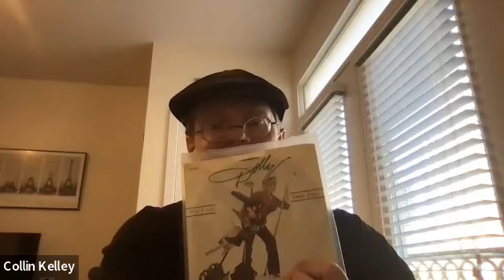Let Me Say This A Dolly Parton Poetry Anthology Reading with editors Dustin Brookshire & Julie E B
Poetry Reading with Q&A. 2.5.23.

You can buy Let Me Say This: A Dolly Parton Poetry Anthology

Katie Manning (she/her) is the founding editor-in-chief of Whale Road Review and a professor of writing at Point Loma Nazarene University in San Diego. She is the author of Tasty Other, which won the 2016 Main Street Rag Poetry Book Award, and her sixth chapbook is How to Play (Louisiana Literature Press, 2022). Her poems have appeared in American Journal of Nursing, december, The Lascaux Review, New Letters, Poet Lore, and many other venues, and her poem “What to Expect” was recently featured on the Poetry Unbound podcast from The On Being Project. Find her online at katiemanningpoet.com.

Beth Gylys (she/her) is a Distinguished Professor at Georgia State University in its Department of English and an award-winning poet whose fifth book of poems (a collaboration with the poets Cathy Carlisi and Jennifer Wheelock), The Conversation Turns to Wide-Mouth Jars, was published in August 2022. Her fourth collection of poetry, Body Braille (Iris Books 2020), was named a Book All Georgians Should Read in 2021. Her work has appeared in many journals and anthologies—most recently on the Best American Poetry blog and in West Branch—and her chapbook, After My Father, is forthcoming.

Kelli Russell Agodon’s (she/her) newest book is Dialogues with Rising Tides (Copper Canyon Press) and was a finalist for the Washington State Book Awards. She is the co-founder of Two Sylvias Press where she works as an editor and book cover designer, and she also teaches at Pacific Lutheran University’s low-res MFA program, the Rainier Writing Workshop. Find her online at agodon.com or twosylviaspress.com.

JENNIFER WHEELOCK is a poet and painter living in Los Angeles. Her poems have appeared or are forthcoming in many print and digital journals and anthologies, including Los Angeles Review, Muse/AJournal, Cortland Review, Chattahoochee Review, Valparaiso Review, Post Road, Lake Effect, Stone River Sky: An Anthology of Georgia Poems (Negative Capability Press), Flycatcher, Diagram, River Styx, Atlanta Review, New Millennium Writings, The Inflectionist Review, and North Atlantic Review. She accepts commissions for paintings, and some on this site are for sale.

Isaiah Vianese  is author of the poetry collection, Men and Music. His poems and book reviews have appeared in Assaracus, Blue Collar Review, The Fourth River, Lambda Literary, Limp Wrist, Rattle, and Rise Up Review, among others. He is also author of the chapbook, Stopping on the Old Highway (Recycled Karma Press 2009). He lives in New York City.

Collin Kelley (he/him) is a poet, novelist, and journalist from Atlanta, GA. His latest poetry collection is Wonder & Wreckage: New & Selected Poems, 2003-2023 from Poetry Atlanta Press.

Makayla Gay (she/her) hails from Southeastern Kentucky. Her family spent their summers in Gatlinburg, Tennessee where 100-foot neon Dolly’s blinded every hotel room. She attended Converse College in South Carolina where she learned to smoke and curse. She is a MFA candidate in Poetry at Sarah Lawrence. She lives in Brooklyn.

Dustin Brookshire, a finalist for the 2021 Scotti Merrill Award, is the founder/editor of Limp Wrist and curator of the Wild & Precious Life Series, a Zoom based poetry reading series. He is the author of the chapbooks Love Most Of You Too (Harbor Editions, 2021) and To The One Who Raped Me (Sibling Rivalry Press, 2012). Dustin’s work has been nominated for a Pushcart Prize and been published in Assaracus, Whiskey Island, Mollyhouse, The West Review, Oddball, Gulf Stream Magazine, Redheaded Stepchild, SubtleTea, Ocho, Oranges & Sardines, Ouroboros, Qarrtsiluni, Blue Fifth Review, and other publications. He has been anthologized in Divining Divas: 100 Gay Men on their Muses (Lethe Press, 2012) and The Queer South: LGBTQ Writes on the American South (Sibling Rivalry Press, 2014). Visit him online at dustinbrookshire.com.

Julie E. Bloemeke (she/her/hers) is the 2021 Georgia Author of the Year Finalist for Poetry.  Her debut full-length collection Slide to Unlock (Sibling Rivalry Press, 2020) was also chosen as a 2021 Book All Georgians Should Read, one of only two poetry collections selected statewide for the honor.  Currently an associate editor for South Carolina Review, she also recently served as co-editor for the Dolly Parton tribute issue of Limp Wrist and was a finalist for the Telluride Institute’s 2020 Fischer Prize. Her poems, essays, and interviews have appeared in numerous publications including Writer’s Chronicle, Prairie Schooner, Cortland Review, Gulf Coast, EcoTheo Review, South Dakota Review, and others. A 2021 fellow at the Virginia Center for the Creative Arts, she teaches online workshops and is a freelance writer, editor, and guest lecturer.